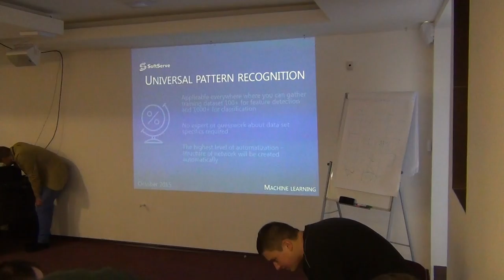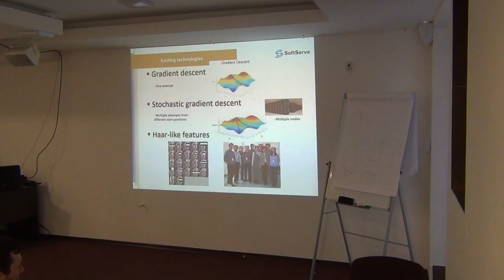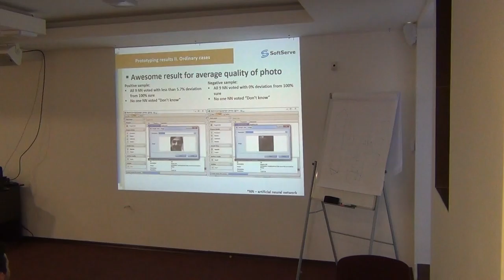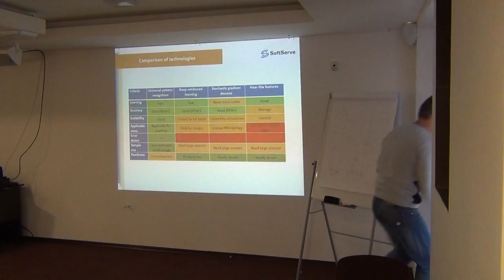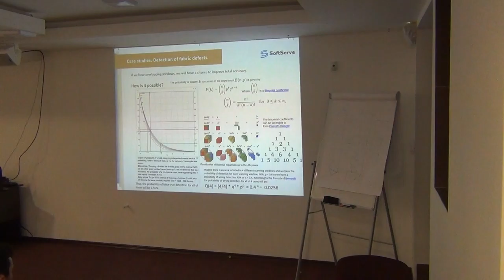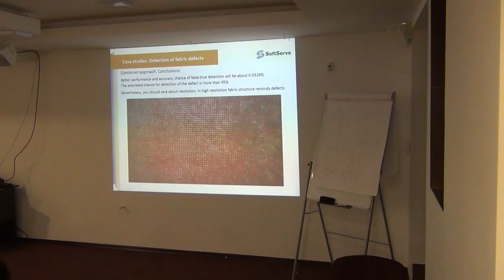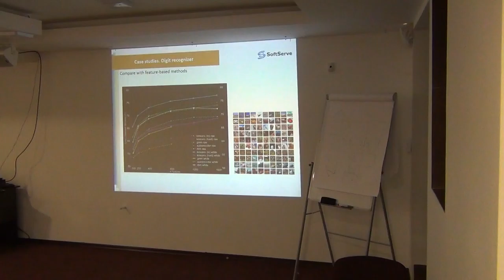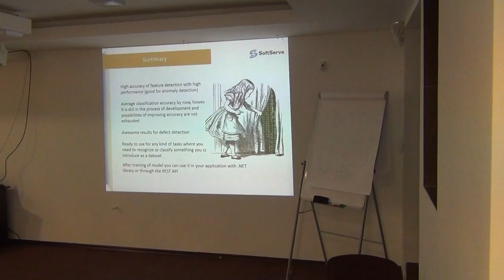Artificial neural networks by Stepan Novikov (Rus, remote)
he key idea of a pattern recognition approach is to develop a computer system (CS) ability to adapt to the changes in environment to perform the tasks. You can do this by creating a basic set of samples of objects and actions in the world and a set of possible responses to them.